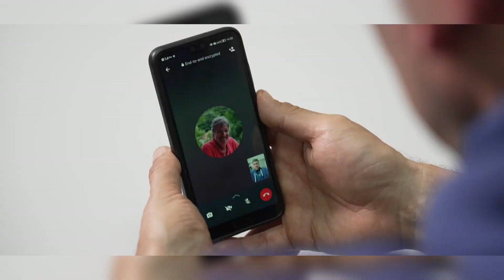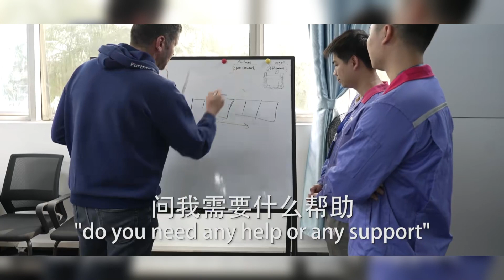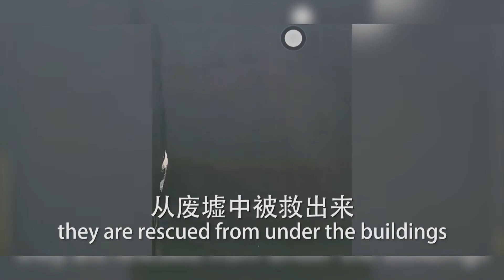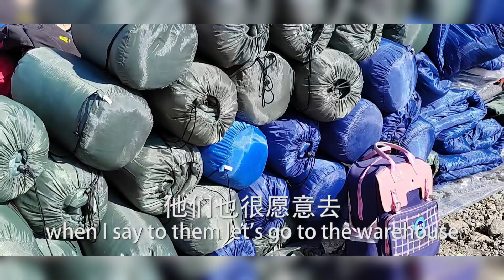Jem, an engineer working for the Midea Group, has been in Foshan from Turkey for almost five years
Jem, an engineer working for the Midea Group in Foshan, has been in China from Turkey for almost five years. Since the first wave of the earthquake in Turkey on 6 February, he has been worried about the safety of his relatives back home. He was far away from China, but seeing the Chinese rescue force in the earthquake, especially the Foshan Blue Sky Rescue Team members who travelled thousands of miles to Turkey to participate in the rescue work, made him feel more proud of Foshan as his "home". Watch the video to hear his thoughts .